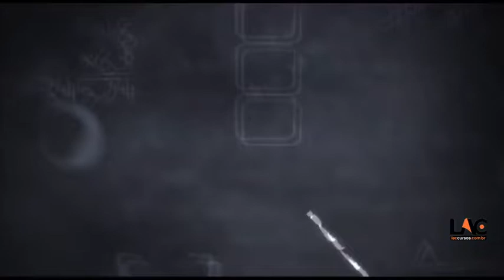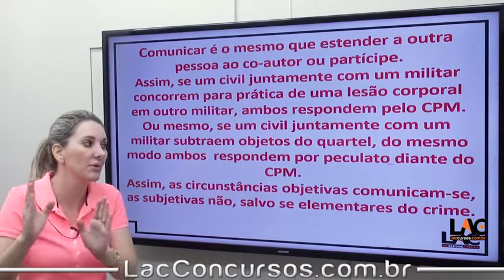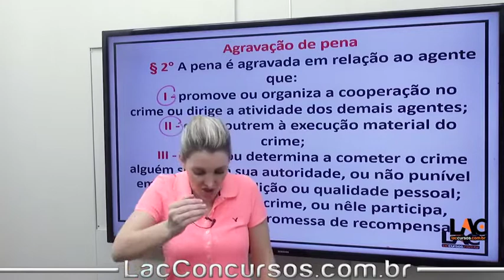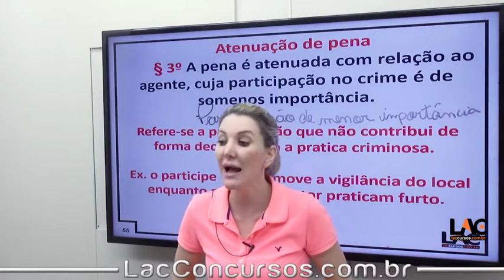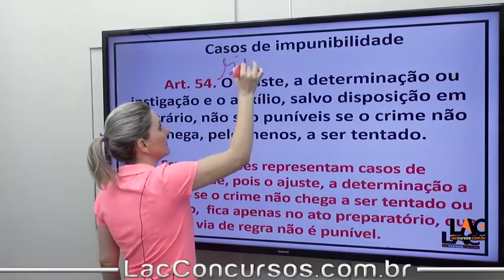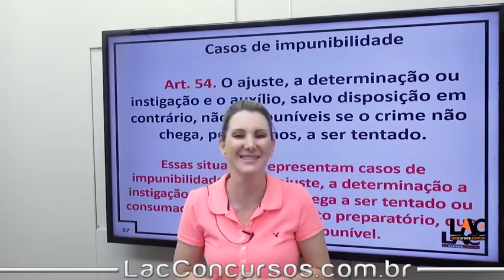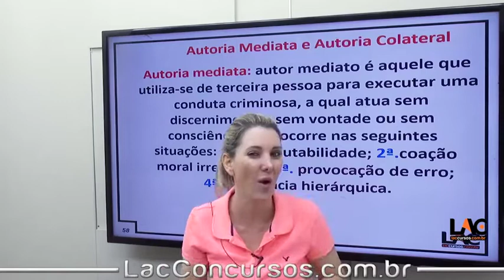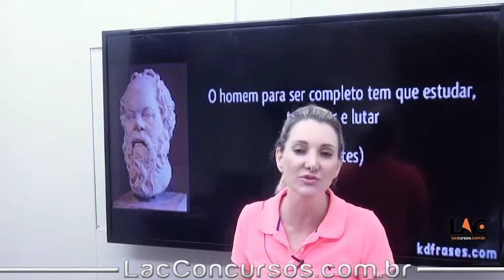7800 | PT3 Direito Penal Militar - Concurso de Agentes | Parte 1 | Arts 53 ao 54 CPM